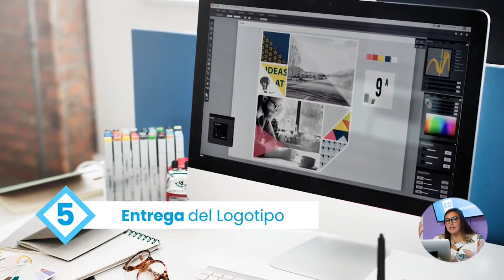¿CÓMO ENTREGAR EL LOGOTIPO A TU CLIENTE?